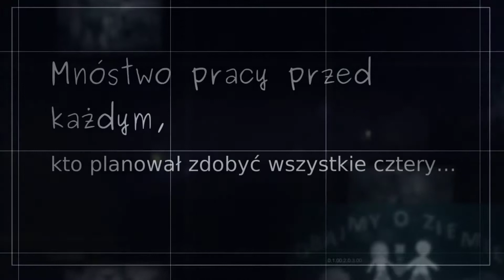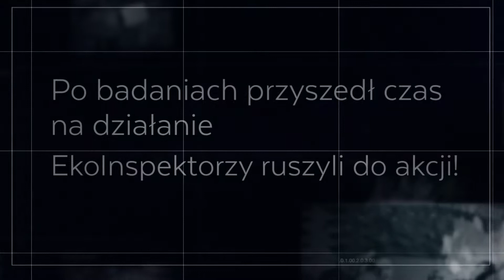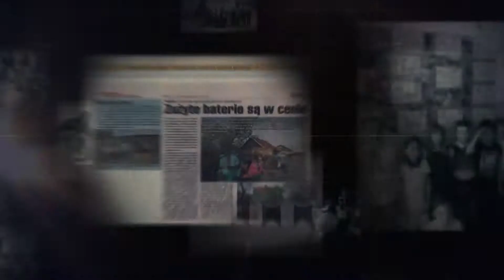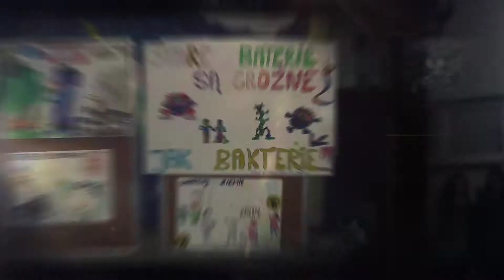1080p materia baterii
Film będący podsumowaniem działań szkół realizujących założenia kampanii "Materia Baterii" realizowanego w roku szkolnym 2014/2015  przez Fundacje Partnerstwo dla Środowiska ze srodków Narodowego Funduszu Ochrony Środowiska i Gospodarki Wodnej.